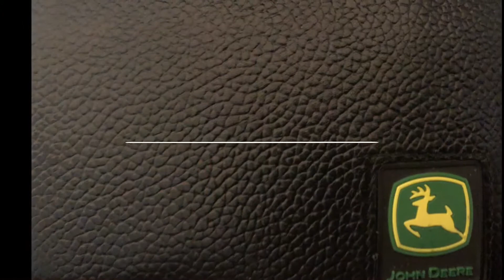What’s up!???!!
Corn planter